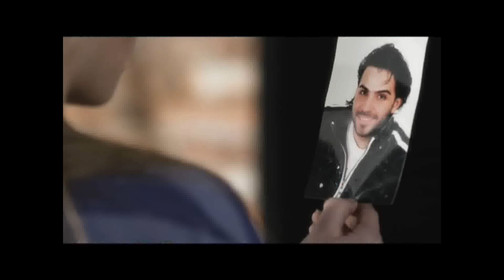Duydum ki Çok Mutsuzsun - İsmail YK (Official Video)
Sözleri:

Sevemedin çekip gittin
Ardında yaralı bir can
Söylediğin sözler nerde
Kan kusturdun bana kan

Seni attım dilimden
Ama kalbimden atamadım
Seni attım dilimden
Onun için sana son sözüm

Gittin de neler buldun
Onlarla mutlu mu oldun
Duydum ki çok mutsuzsun
Ben yokum dönme sakın

Seni benden çaldılar
Canımdan kopardılar
Beni sana yalvarttılar
Dinlemedin gittin yar

Şiir:
Duydum ki beni hiç sevmemişsin
Ya ben, ben seni inanarak sevdim
Duydum ki başka biriyle olmuşsun
Ya ben, ben senden vazgeçer miydim
Senin için o artık çok mutsuz ve pişman dediler
Ya ben, ardından bıraktığın o yaralı can yok mu
Senin için hayata veda edip öldü dediler
Ya ben senin için her gün öldüm yar
Sen bir kere ölmüşsün çok mu